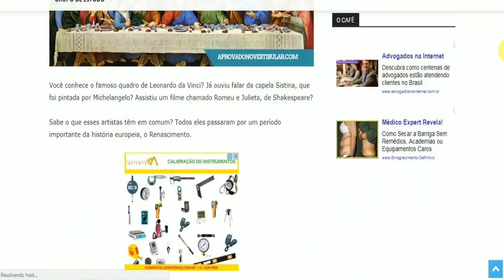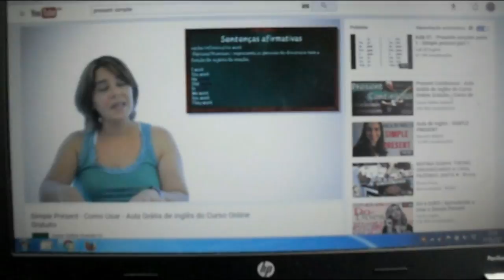STUDY VLOG | MANU